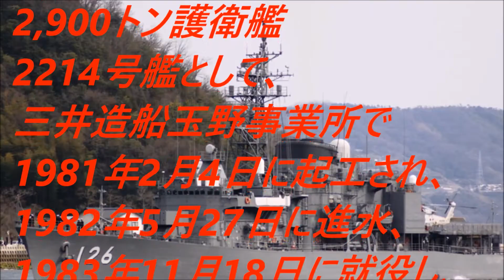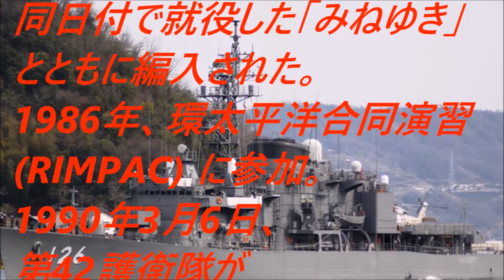【海上自衛隊】はまゆき護衛艦功績を讃えられ受賞!?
『日本の恐ろしい軍事力』米国CNNが大々的報道！「日本の自衛隊は世界中の軍隊と対等以上」世界のトップクラスだ！【チャンネルトシ】

はまゆきは、海上自衛隊の護衛艦。はつゆき型護衛艦の5番艦。
□音楽素材
魔王魂
□引用